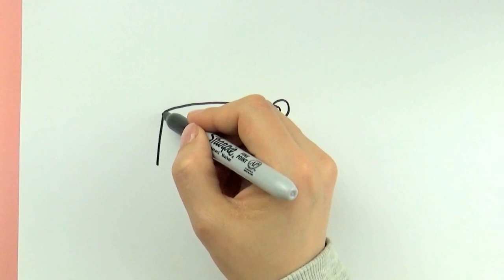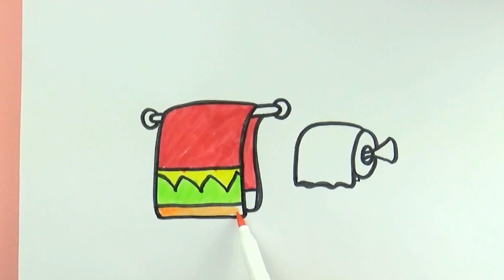How to draw a hand towel and a rolle | Easy drawing | Teaching drawing for children step by step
Teaching how to draw a  hand towel and a rolle step by step.

Some vidios from the channel.

how to draw a cute fish

How to draw a egg

how to draw a bowl,whisk and a dough roll

How to draw a heart in one hand

How to draw a traffic light

How to draw a planet

How to draw rainbow stairs

How to draw a cute worm

How to draw a party pizza

How to draw a baby

How to draw a diamond

Draw a dinosaur picture POP IT

How to draw a car

How to draw a pullover

How to draw a cement car

How to draw a How to draw a cute locust

How to draw a purse

How to draw a butterfly